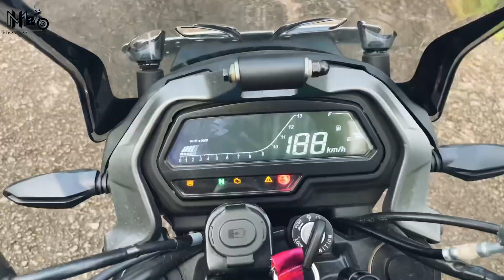DOMINAR 400 bs6 2022 owners review malayalam || എല്ലാം ഇതിലുണ്ട് !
വീഡിയോ പൂർണമായും കണ്ടതിനുശേഷം നിങ്ങളുടെ അഭിപ്രായങ്ങളും നിർദ്ദേശങ്ങളും താഴെ കമൻറ് രേഖപ്പെടുത്തുക.

▬ STAY UP-TO-DATE! ▬